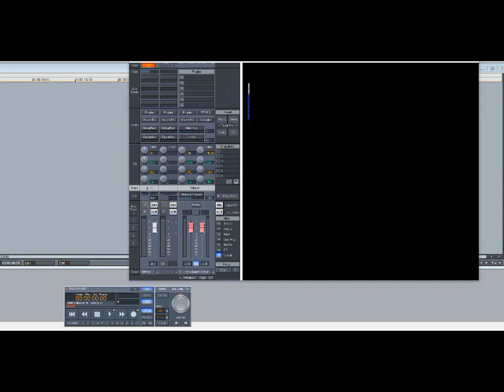Usher – Do It To Me (Slowed Down)